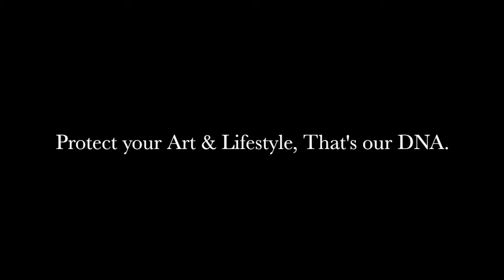Artistry Brown Eye Shadow Match with Brown Dress